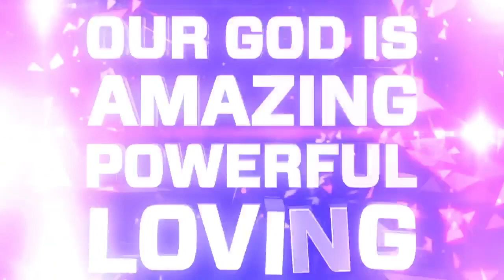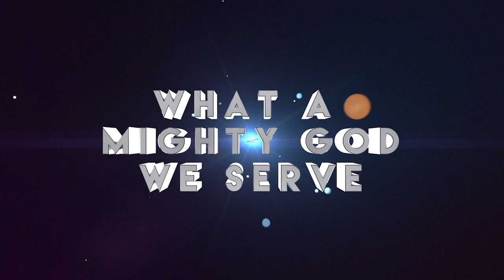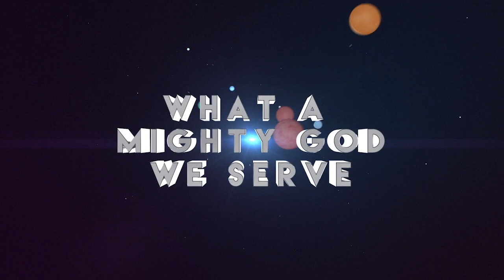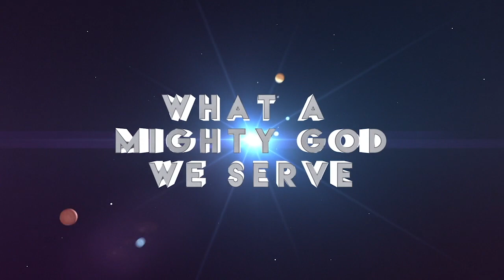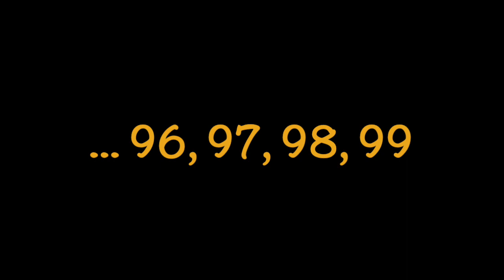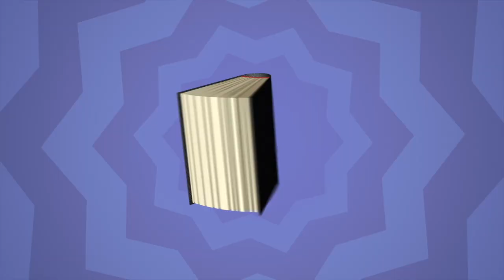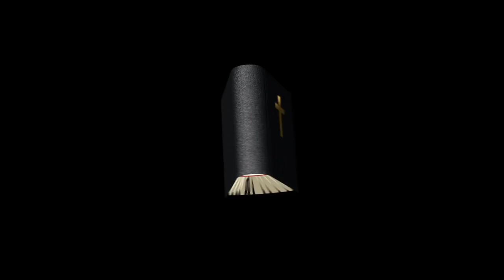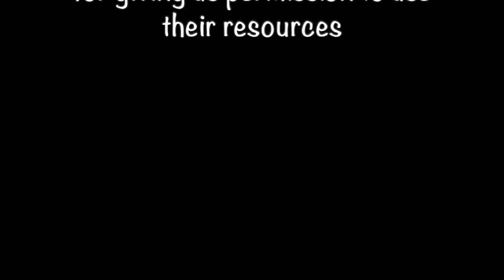Little Kids Praise S1// The Lost Sheep// 16 May 2020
St Giles' & St George's Ashtead is a church serving Ashtead and the surrounding areas. We are an Anglican church (part of the Church of England).